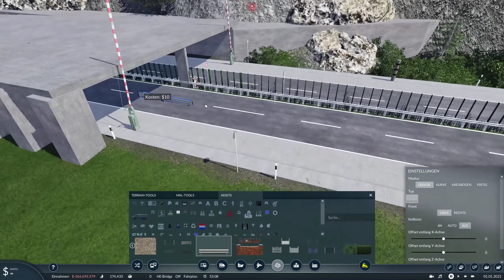Autobahnrampe Version 3 | Transport Fever 2 | S02 #32